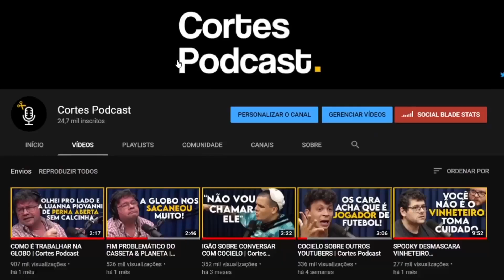FUI SUBORNADO DUAS VEZES COMO JORNALISTA (AUGUSTO NUNES) | Cortes Podcast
Vídeo original:
AUGUSTO NUNES - Inteligência Ltda. Podcast #360